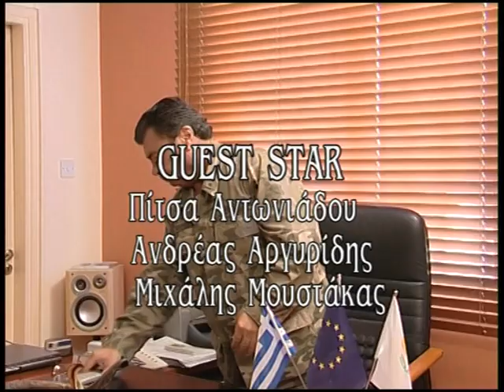Τα χρυσόψαρα επ.74 (2005-06) SigmaTV